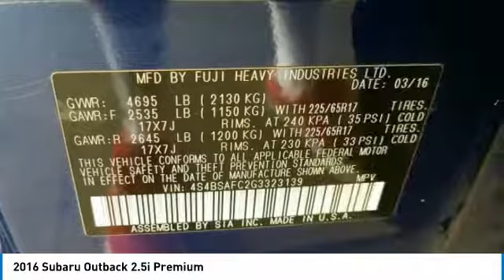2016 Subaru Outback 805417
2016 SUBARU OUTBACK Windsor Locks, CT
Stock# 805417

NO SALES PEOPLE! Off The Shelf Pricing Under powertrain warranty! $1,187 BELOW MARKET AVERAGE. WHY WOULD YOU PAY MORE? OPEN 6 DAYS A WEEK 10AM-6PM MON-SAT! We make car buying simple. All trades wanted, Fast Financing, Digital Dealership, Price Driven, No Sales People but our staff is here to be as informative and helpful as possible. ** Out of state residents, pay sales tax only applicable in your state of permanent residence. We can register cars in all 50 states! Full Disclosure,tax,plates $486.00 Dealer doc fee additional. Not payable to the state of CT. No charge for new brakes and filters and   CERTIFICATION   No Hidden Fees 250 plus units. Multiple finance programs available, regardless of credit history! PRICED BELOW MARKET! THIS OUTBACK WILL SELL FAST! -LOW MILES!- -BACKUP CAMERA, BLUETOOTH, HEATED FRONT SEATS, SATELLITE RADIO, AND ALL WHEEL DRIVE- -CARFAX ONE OWNER- -GREAT GAS MILEAGE- This 2016 Subaru Outback 2.5i Premium is Lapis Blue Pearl, which is a very popular and great looking color combination! It is rated at 33.0 on the highway, which is fantastic! Easy financing for every situation and budget! Buy with confidence knowing CARite of Ct has been exceeding customer expectations for 6 years and will always provide customers with great value! Better Business Bureau Rated! Still under manufacturers powertrain warranty! File photos used. We are located at: 501 North Street, Windsor Locks, CT 06096.CARite of CT does not guarantee a recall free car. Over 7,500 CARS SOLD